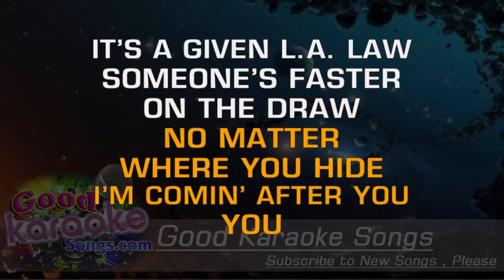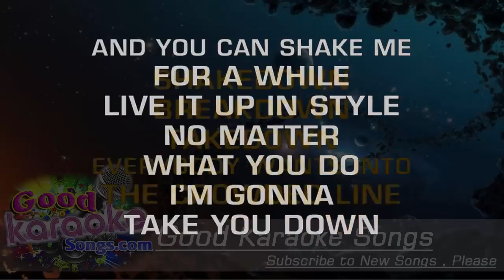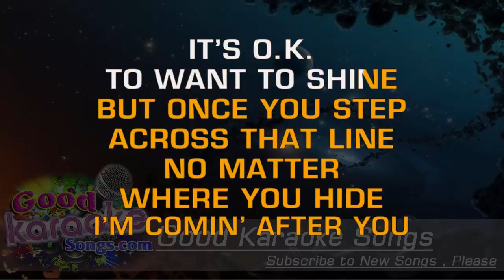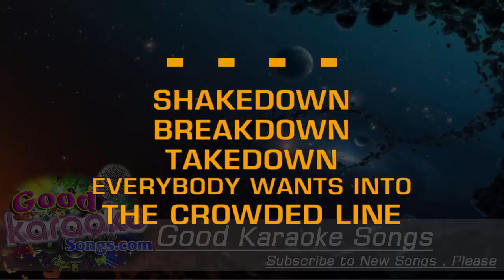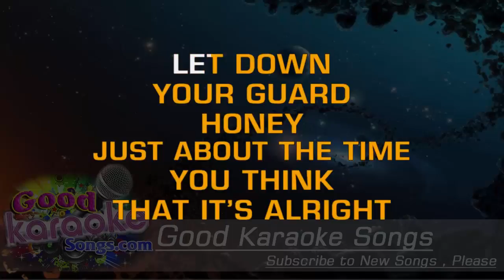Shakedown - Bob Seger (Lyrics Karaoke) [ goodkaraokesongs.com ]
Shakedown -  Bob Seger (Lyrics Karaoke)

No matter what you think you've done
You'll find it's not enough
No matter what you think you know
You won't get through
It's a given, L.A. law Someone's faster on the draw
No matter where you hide
I'm comin' after you
Now matter how the race is won
It always ends the same
Another room without a view
Awaits downtown

You can shake me for a while
Live it up in style
No matter what you do

Shakedown, breakdown, takedown
Everybody wants into the crowded light
Breakdown, takedown, your busted

Let down, your guard, honey
Just about the time you think that it's alright

This is a town where everyone
Is reaching for the top
This is a place where sceond best will never do
It's O.K. to want to shine
But once you step across that line